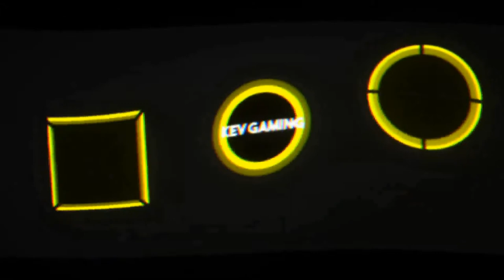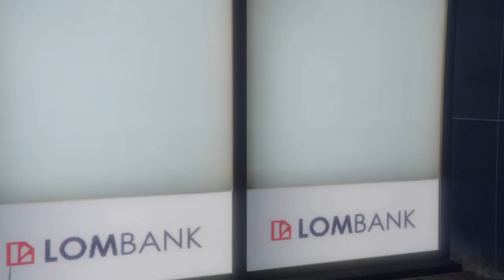Let's Play GTA V Story #065 Großes Reinemachen